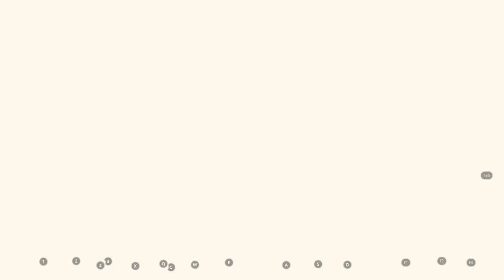[KING's RAID] Streaming Event Day 4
Server: Asia
Nick: ThanatosX
ID: 605202
Time server: 8h40'  (GMT+7)
Day: 30/05/2021